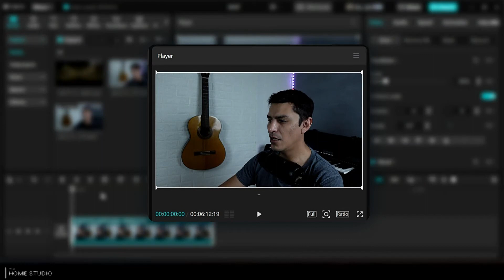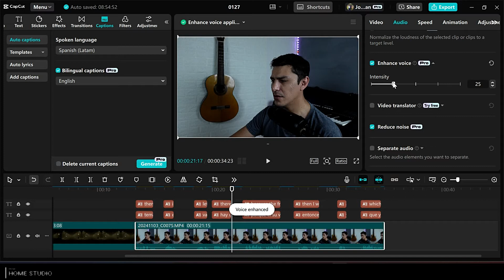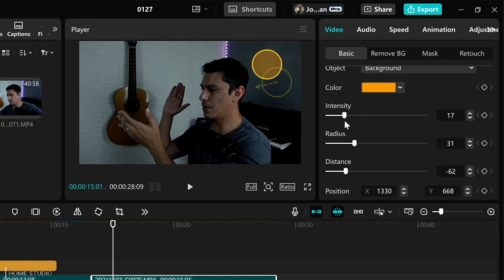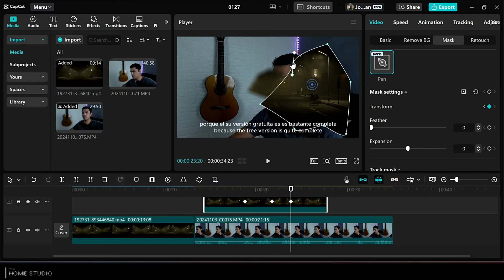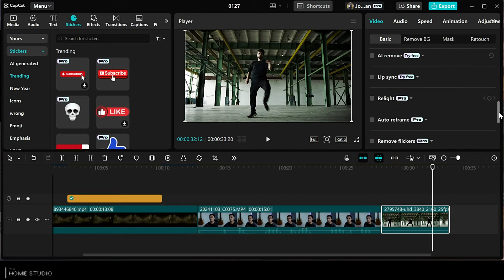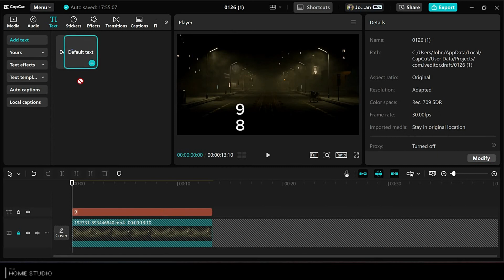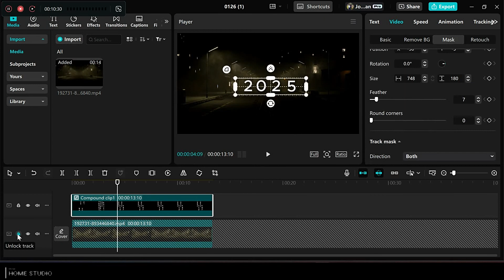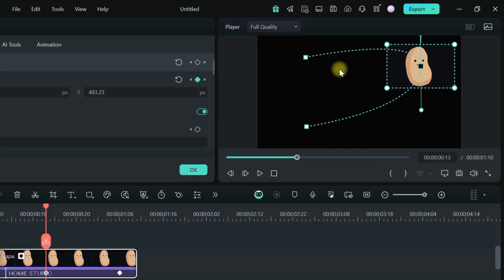Capcut/Capcut Pro... Precios, Ventajas, Contras y Descuentos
Después de algún tiempo de haber dudado, en este video exploro Capcut en sus versiones gratuitas y pro.
Te doy mi punto de vista, lo comparo con el otro editor que suelo usar, (que es Filmora) y te paso algunos descuentos en caso de que quieras adquirir la versión de paga.

Timestamps:
0:00 Intro
1:55 Interfaz
2:44 Contoles
3:02 Transiciones
3:40 Subtitulación
4:14 Reducción de ruido y mejora de voz (Pro)
5:37 Herramientas de color
6:53 Máscaras
8:17 Animación por keyframes
9:24 Motion Tracking
10:11 Camera Tracking y reframing (Pro)
11:03 Flujo de trabajo (con ejemplo)
15:04 Precios, Descuentos y Alternativa